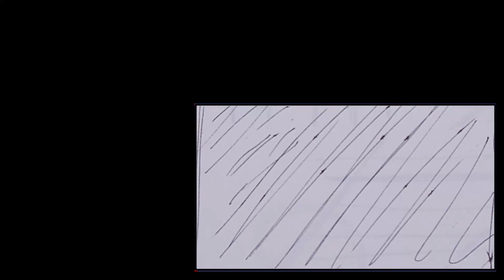FIX RED BOARDER ON STORYBOARDJamesesOCT2022 w dialogue and image